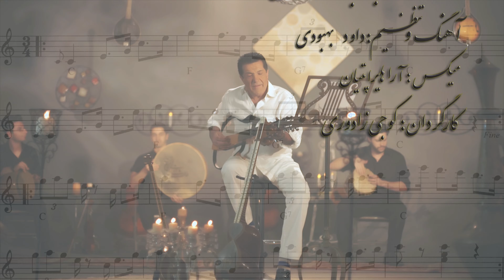Davood Behboodi - Darvish | داوود بهبودی - درویش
Davood Behboodi - Darvish
داوود بهبودی - درویش